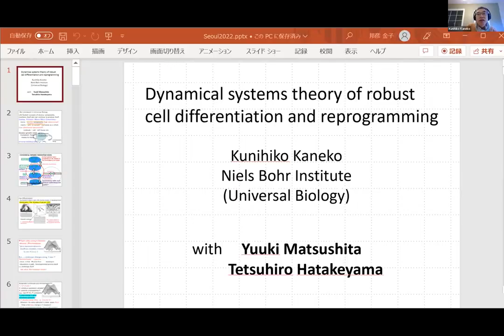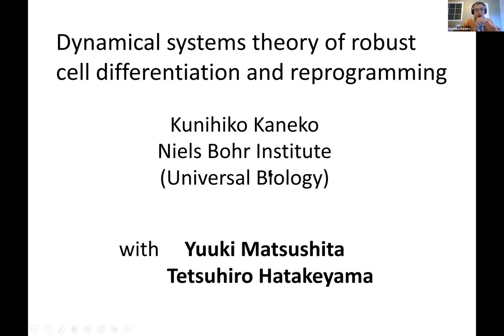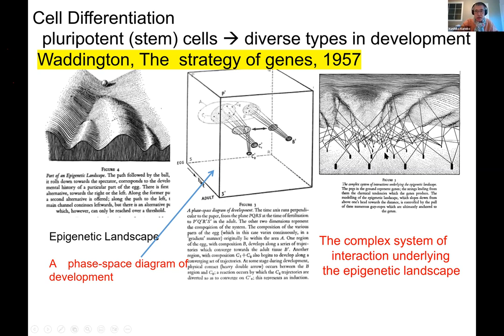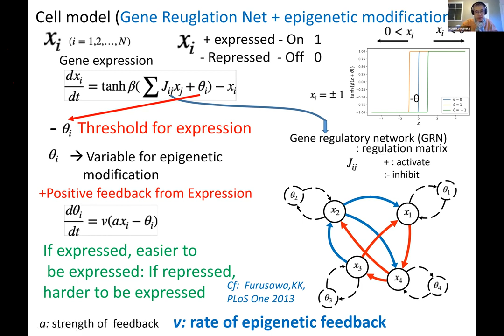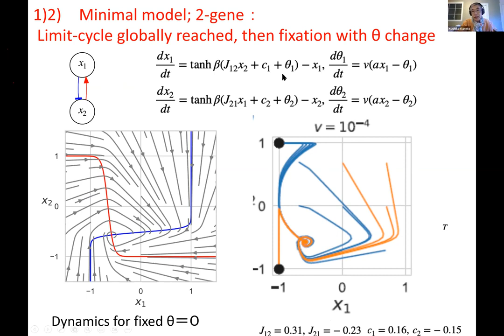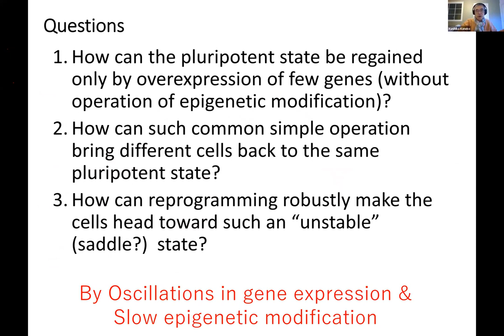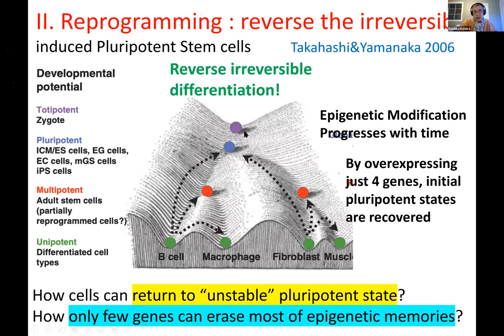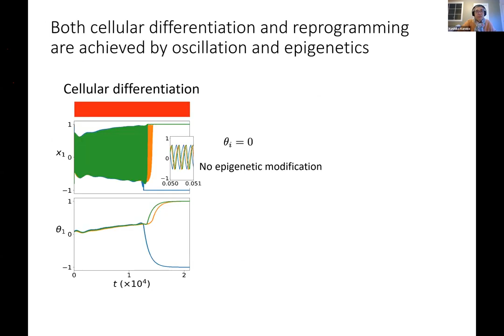[ICTP KIAS School] Kunihiko Kaneko - Dynamical systems theory of robust cell differentiation...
[ICTP KIAS School] Kunihiko Kaneko - Dynamical systems theory of robust cell differentiation and reprogramming
Speaker: Kunihiko Kaneko (University of Tokyo)